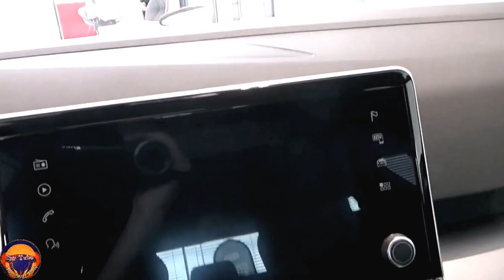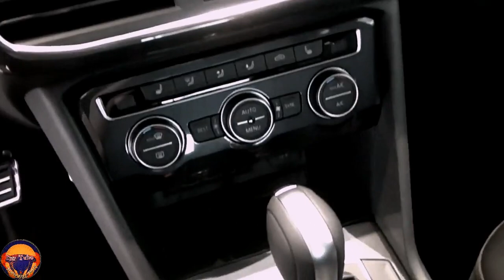New 2021 Seat Tarraco FR 2.0 (TDI 190) 4Drive Super Premium SUV Car Black FHD!!